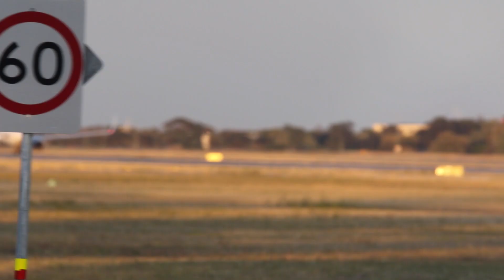6th May 2017 - Adelaide Airport (YPAD)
More footage from Adelaide Airport
PlaneSpotting with Pomfus & Mark. & Kymbo :D